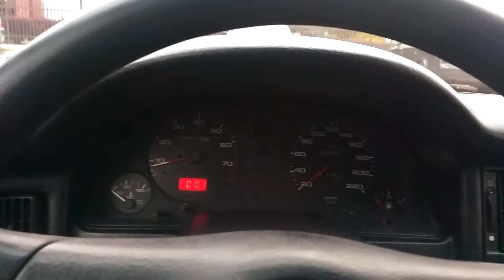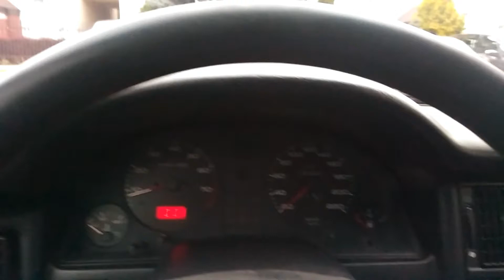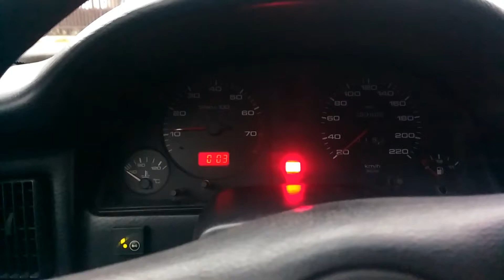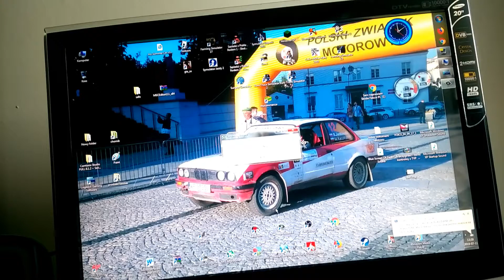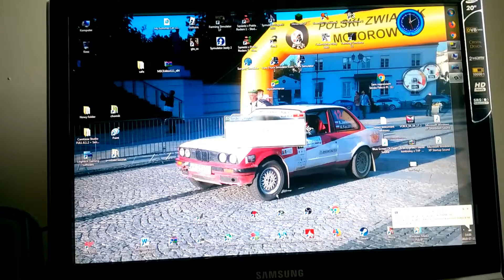Vlog#7 Zmiana planów co do Disi